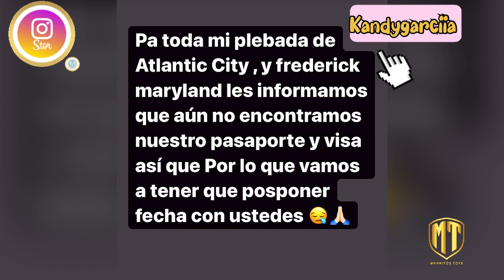LE ROBAN SUS PERTENENCIAS A LUIS R CONRIQUEZ PIDE QUE SE LAS DEVUELVAN